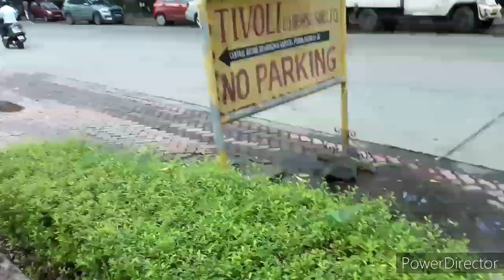HIRANANDANI DURING LOCKDOWN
visitng hiranandani during lockdown.